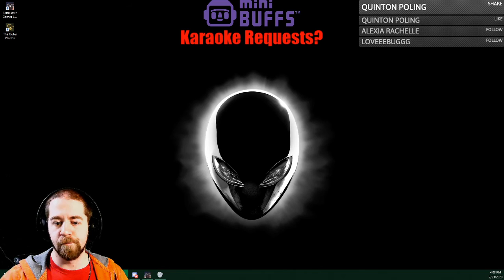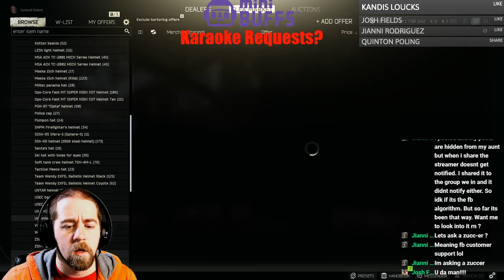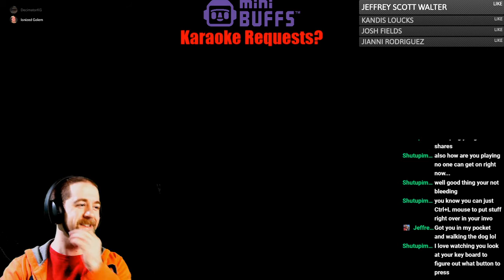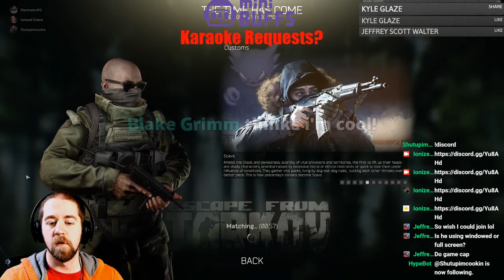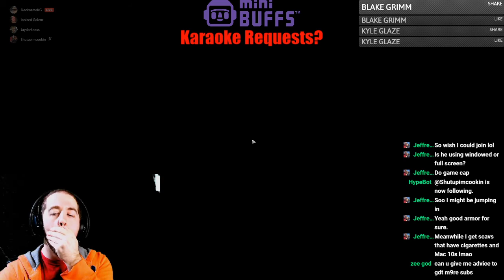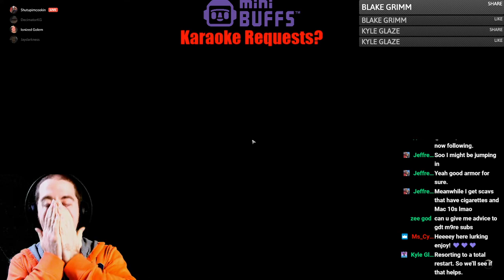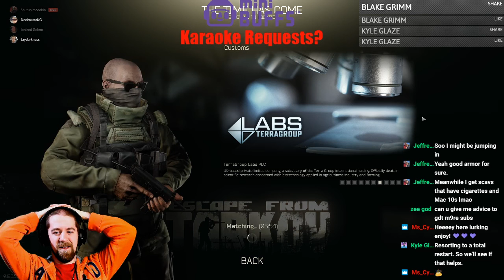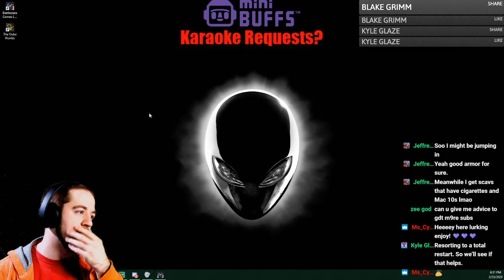Ill perform my opera version of Bruno Mars at 20 shares...